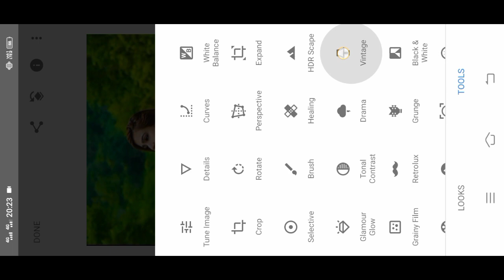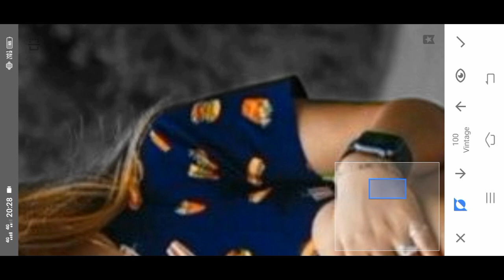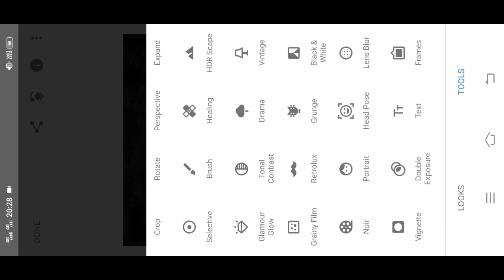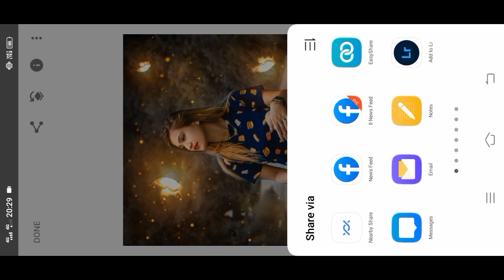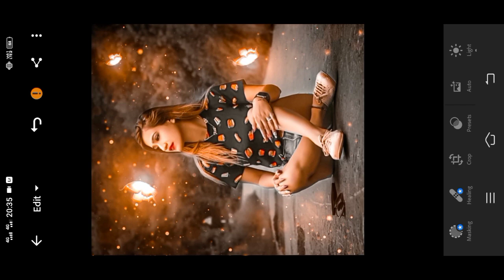snapseed Butterfly Glowing Effect | Snapseed Photo Editing Trick | How To Edit Photo in Snapseed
Joy Baba Volanath ✨💖😘